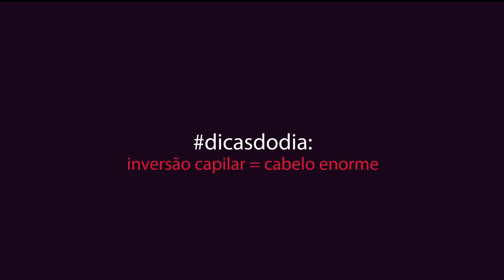Inversão capilar elas fazem assim e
Esse truque é usado por milhares de meninas ao redor do mundo com o objetivo de acelerar o crescimento dos cabelos em até 4x